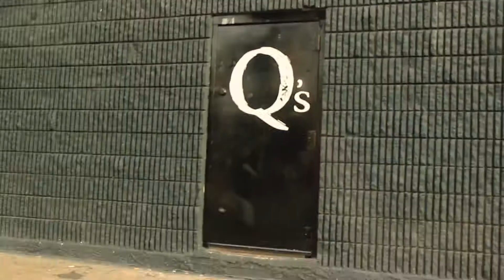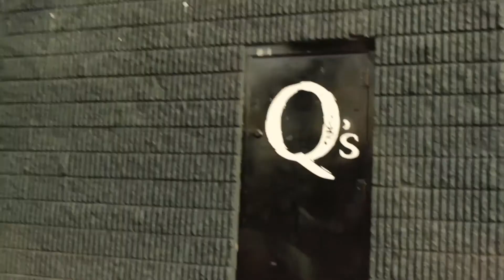“Trapped in the City” Music Video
Trapped in the City Music Video from “The Mercy EP" . Filmed in Newark NJ and parts of Bloomfield NJ.